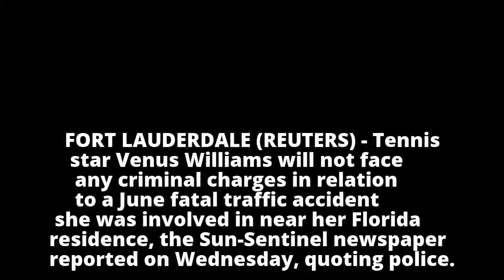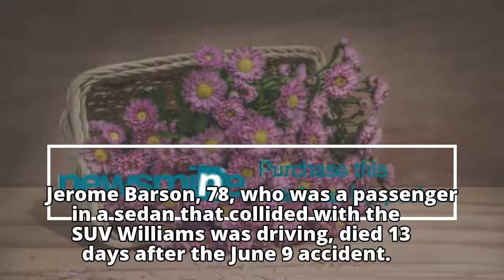Tennis: Venus Williams will not be charged in Florida fatal accident -report